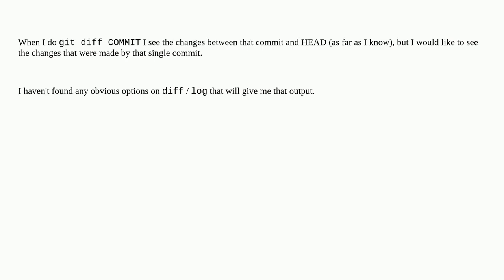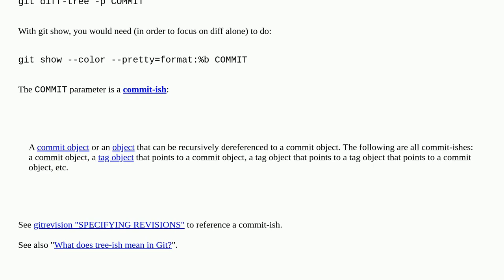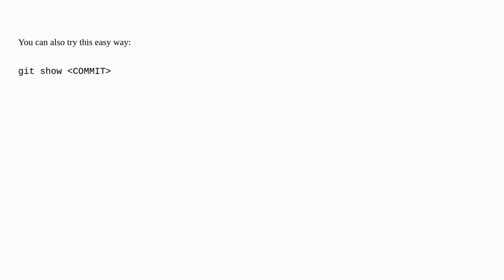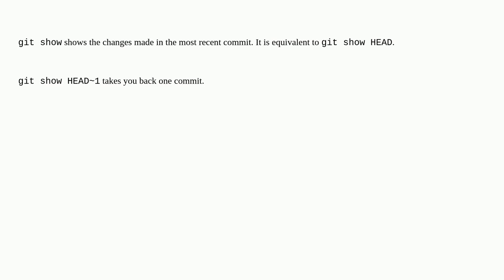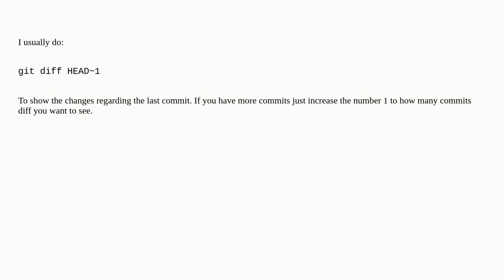How can I see the changes in a Git commit?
A special thanks goes out to the community

  git git-diff version-control diff